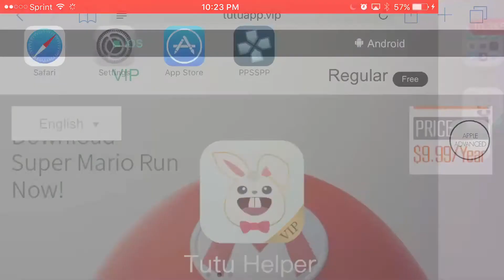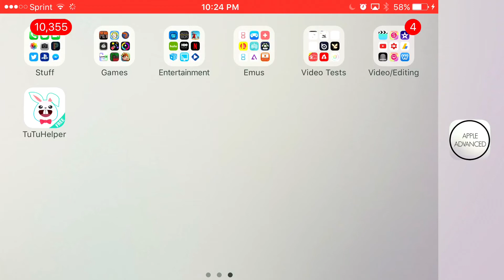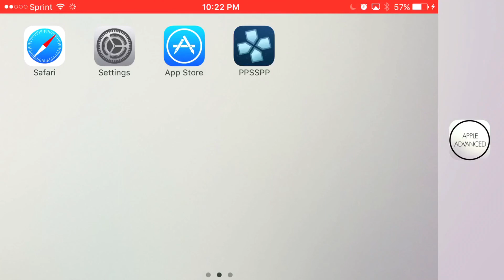(NEW) HOW TO GET PPSSPP ON IOS 10/9! NO JAILBREAK/NO PC